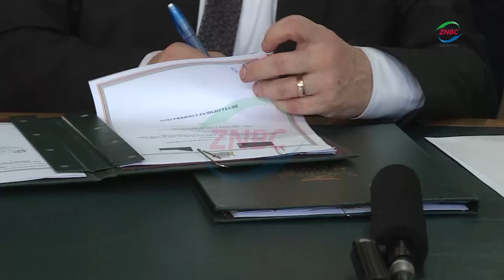Zambia, Czech Republic pen three MOUs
By Wilson Mulinda

Zambia and the Czech Republic have signed Development Progression Agreements.

The agreements are meant to assist Zambia in three critical areas.

Speaking during the signing ceremony, President of the Senate of Czech Republic MILOS VYSTRCIL said agreements will assist Zambia in development of the agricultural sector and will run from 2024 to 2030.

Mr. VYSTRCIL said other areas to benefit are social and healthcare, as well as public administration and sustainable development.

He said Zambia remains a priority country for development and cooperation for the Czech government.

Meanwhile, Acting Foreign Affairs and International Cooperation Minister MULAMBO HAIMBE said the national artificial insemination centre in Mazabuka District funded by the Czech Republic has highly contributed to the livestock sector.

Mr. HAIMBE said the role that the Czech wants to play in addressing the drought will not be taken lightly.

Mr. HAIMBE signed on behalf Zambia and Czech Ambassador to Zambia, PAVEL PROCHAZKA signed on behalf of the Czech Republic.